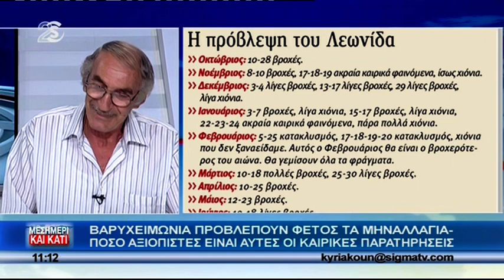Η πρόβλεψη του Λεωνίδα για τον καιρό